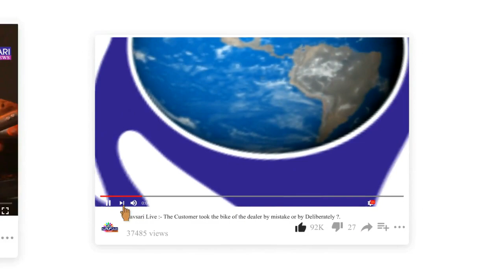Zatpat News :- જલાલપુરના ધારાસભ્ય આર સી પટેલ ના નિવેદન ઉપર આમ આદમી પાર્ટી નો વળતો જવાબ.